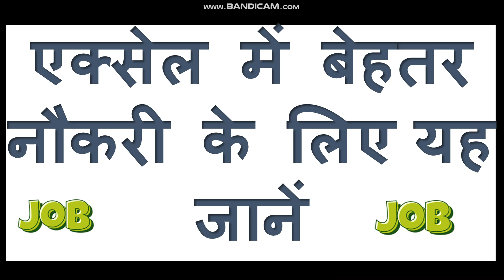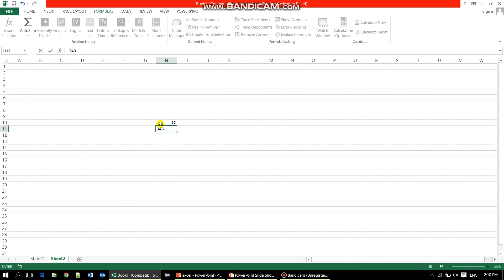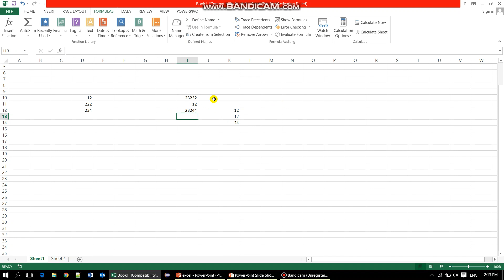How to Use Calculation Group in Ms Excel 2007,2010,2013,2016 and 2019 in Hindi By Niketank Mogha Sir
In this lecture we are going to discuss about calculation group in Hindi.
we will learn all tools of calculation group.

Please support to "The Education Academy"